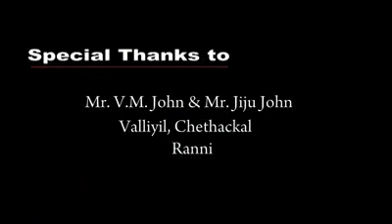NjanYogyanalla Yeshuve||Blessy Ann||Malayalam Song